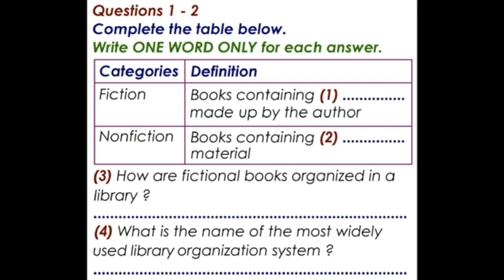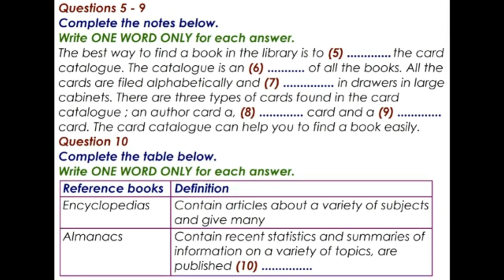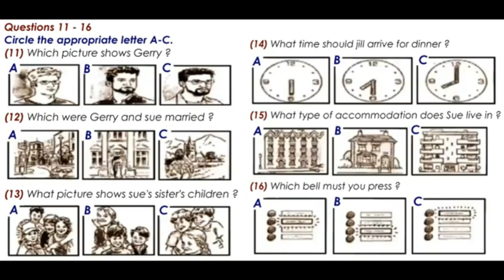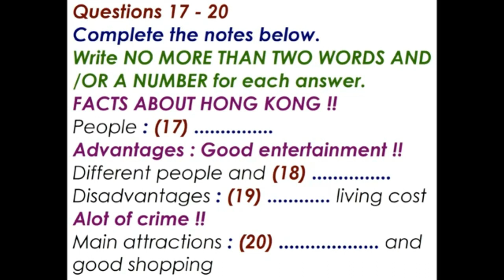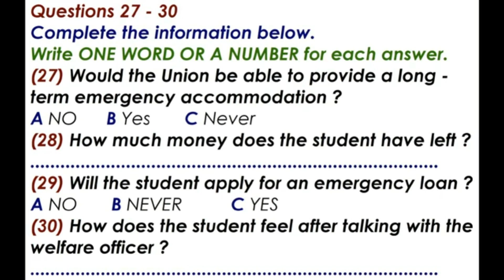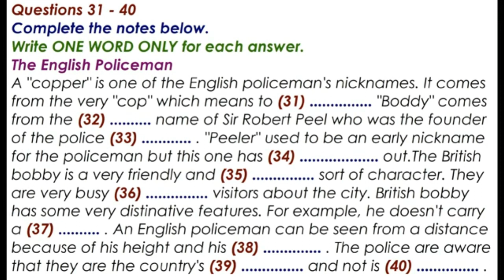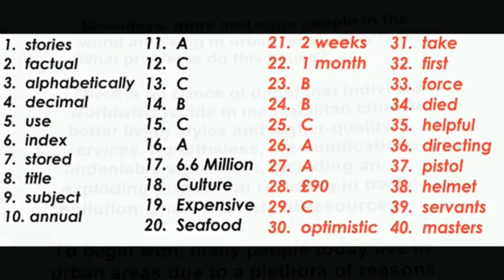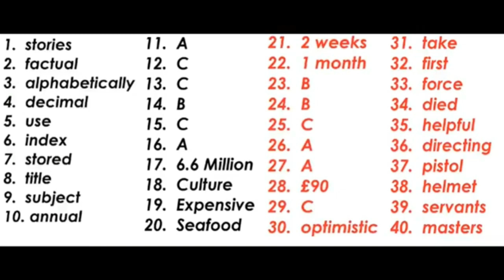AUGUST 27 IELTS LISTENING 🎧 PRACTICE IDP WITH ANSWERS